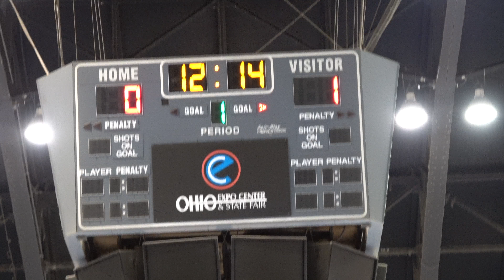Team 515 - 11/12/17 at Hamburg Hawks- 1st Period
SHAHA PeeWee Team 3
Buckeye Classic Championship